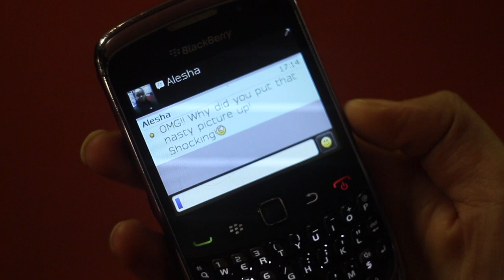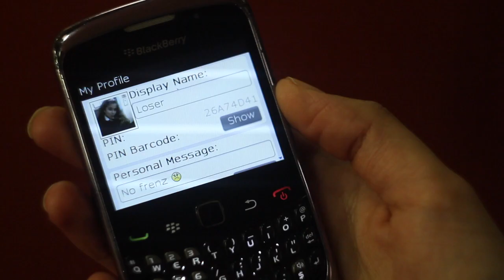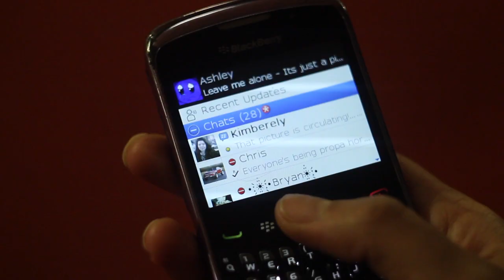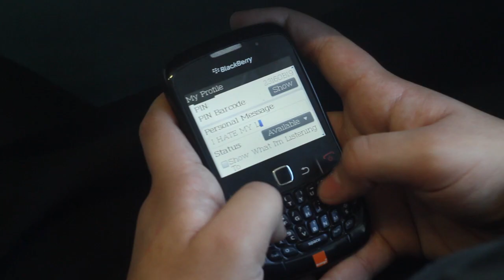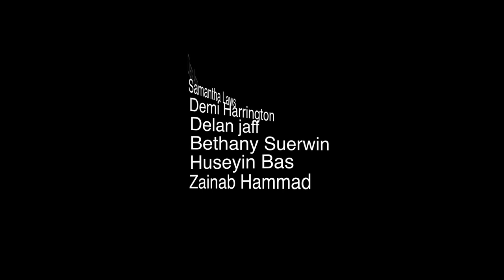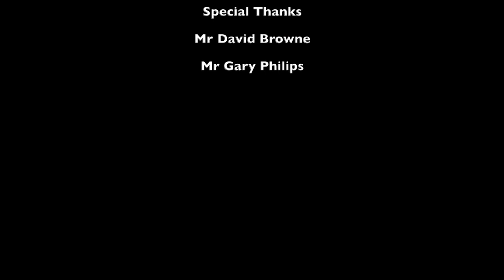Lilian Baylis Technology School-2 Paths: 1 Choice (BAD ENDING)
We worked with Year 9 pupils at Lilian Baylis Technology to assist them in leading on their own Staying Safe Project Funded by Peabody & The Big Lottery Fund. These young people collaborated with Kingdom Vision Pictures to write a script & act in a short film to show other young people the consequences of cyberbullying & to promote cyber safety. They took this film to other schools in Lambeth and created leaflets to educate young people on the dangers online.